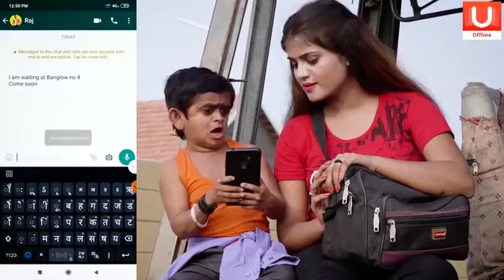chotu dada jcb wala